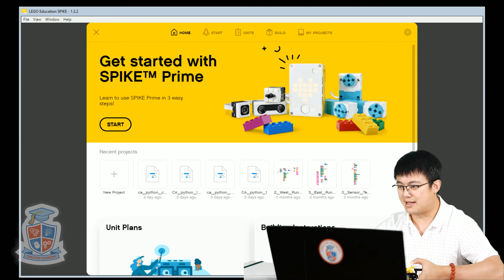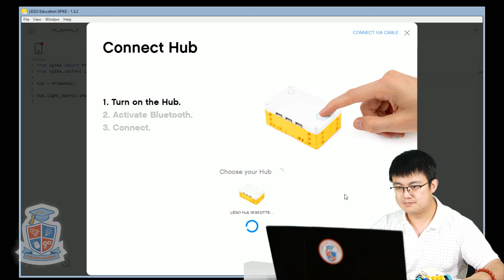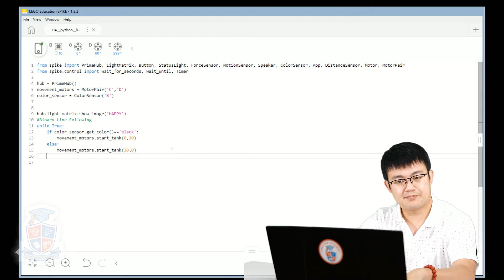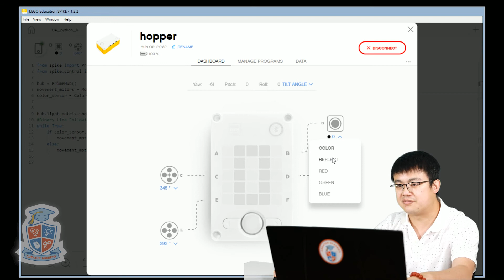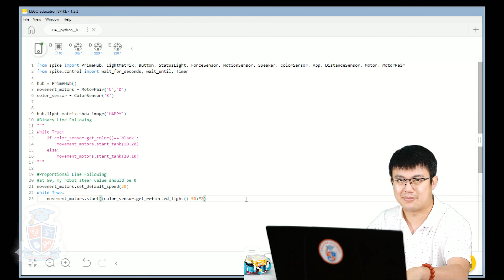Learn Python for SPIKE Prime (LEGO 45678) Part 5: Proportional Line Following For version 2 (Legacy)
***For version 2 (Legacy)***
Learn how to code in Python for the LEGO SPIKE Prime set (45678).
Learn how to do an essential robotics skill: proportional line following with Python.
In this lesson:
- colour sensor
- binary line following
- proportional line following